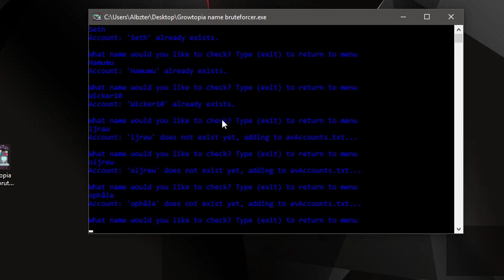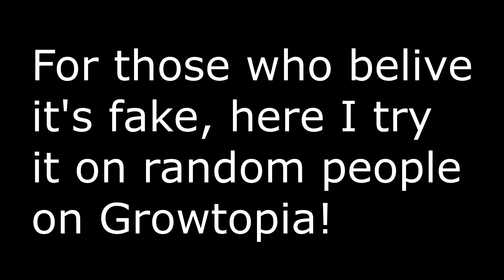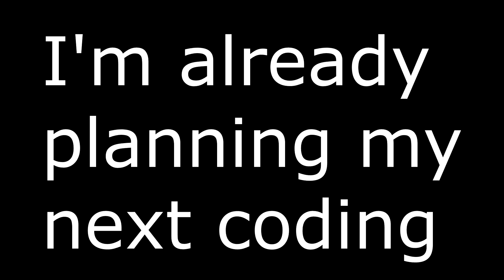Growtopia - GrowID tester/Name bruteforcer/tester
So I made this GrowID/name bruteforcer! I hope you enjoy it. It was coded in c++ and has some small bugs (Yes I'm aware of doNotSearch! but I'm too lazy to fix it)

Wanna support me for free?
My friends!